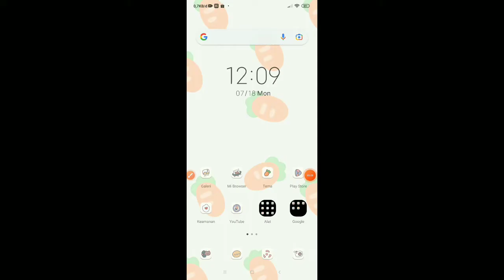aku main tower di roblox tower nya aesthetic banget kiyowooo 😖roblox